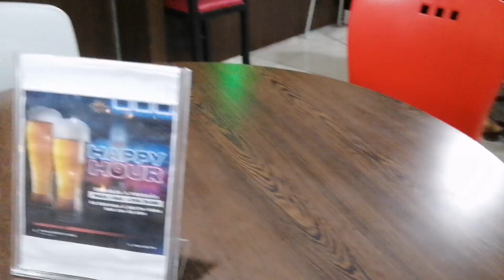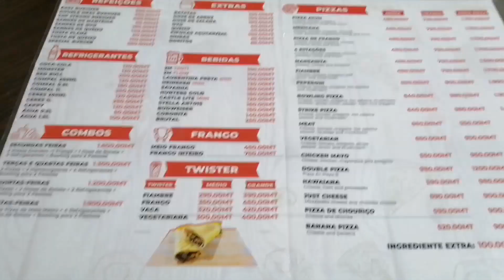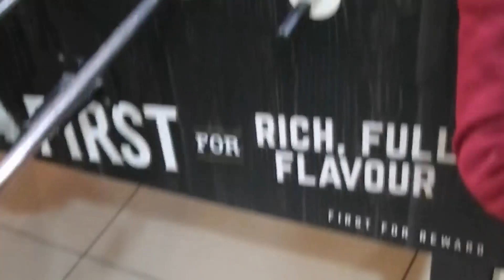pizza mais dura Maputo Africa provei pizza mas bizzara será que tem no Brasil 🇲🇿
2ª desse

2ª

não esqueça
si for novo si escreva
compartilhe

correio
caixa postal
1100
Moçambique Maputo
Africa

western union
África